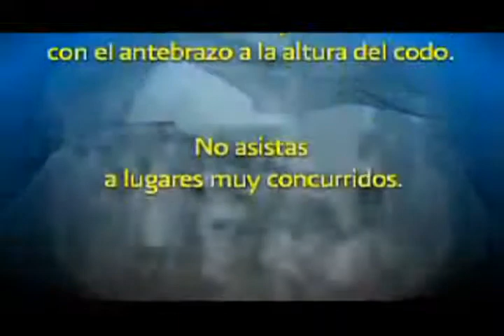Estos son los sintomas de la infleunza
Estos son los sintomas de la infleunza, checalos y acude a tu médico en caso de tenerlos